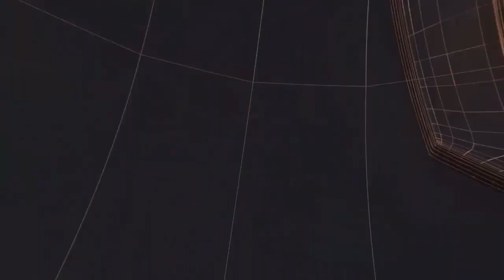पुलिस और बदमाशों के बीच हुई मुठभेड़ / II TODAY24 NEWS CHANNEL 24x7 II